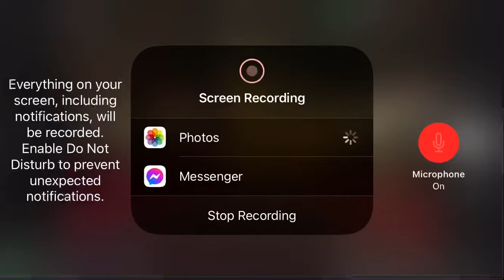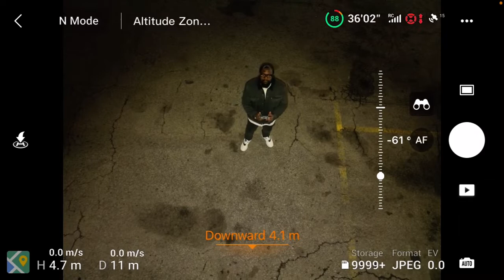Beware of bathroom papers at Quiktrip drone video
A freak was captured filming women using the bathroom at a Quiktrip in the Kansas City area